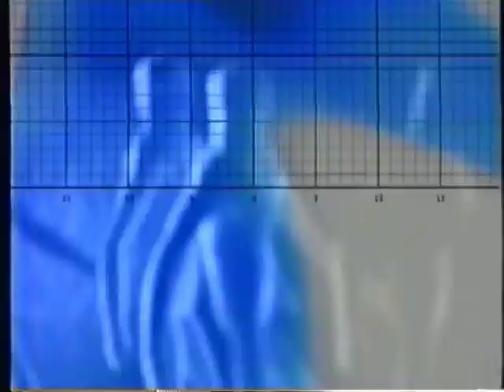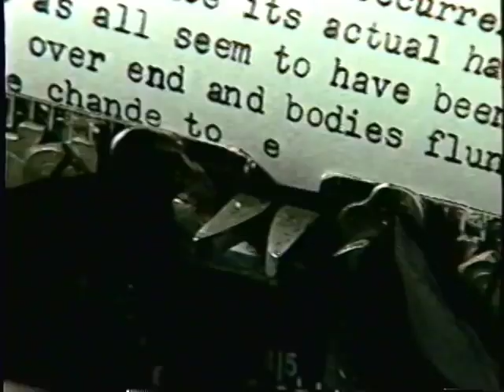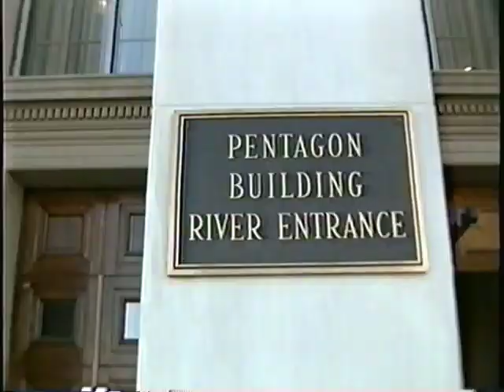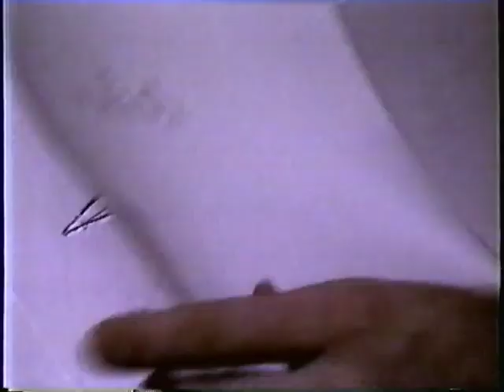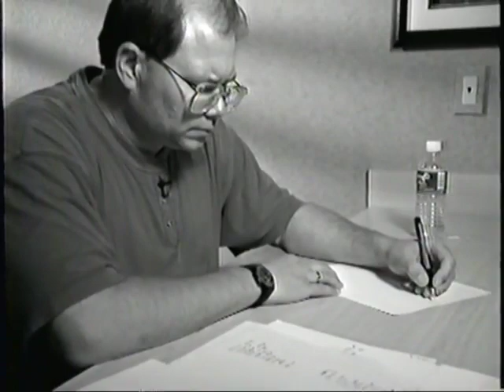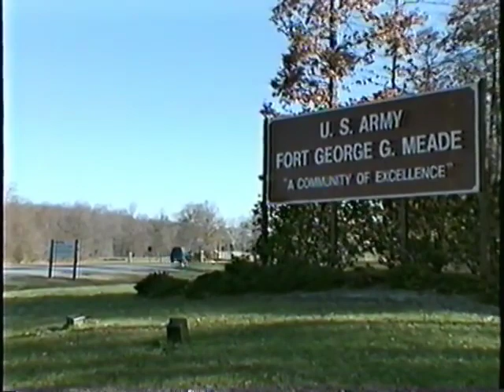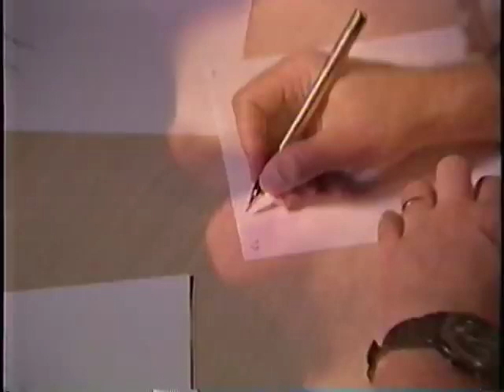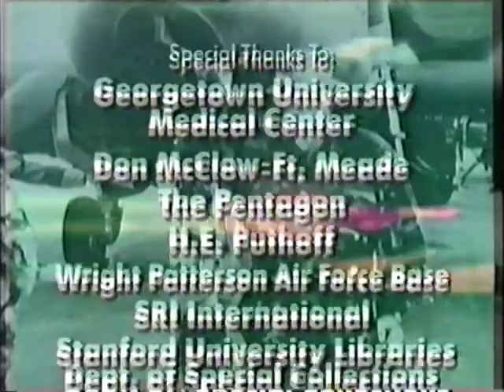Psychic Spies Documentary